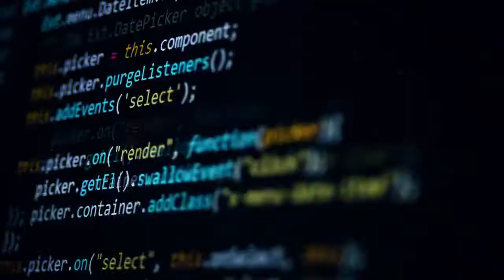ESTUDIAR EN AUSTRALIA - SISTEMAS DE RED Y CIBERSEGURIDAD